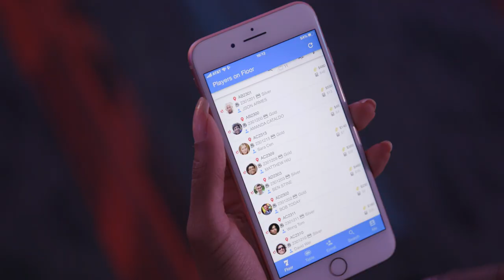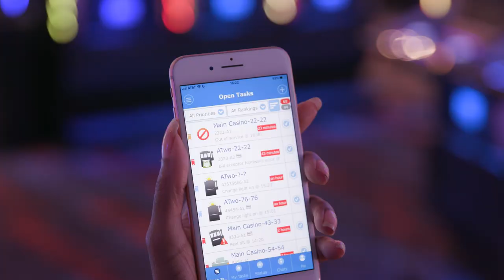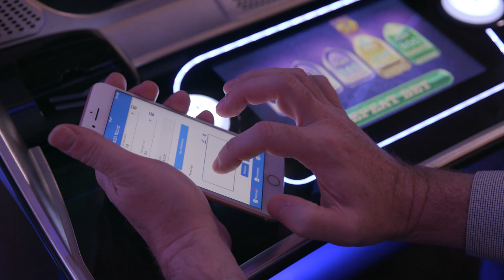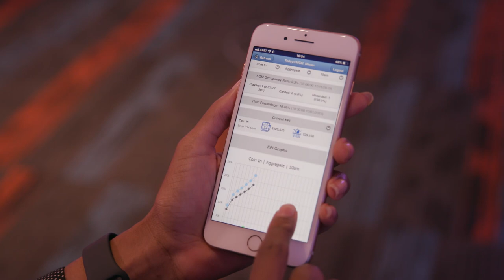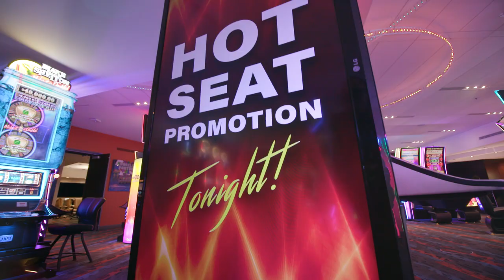The IGT ADVANTAGE Operator Experience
Nobody builds a business on YESTERDAY! Take a short journey with Becky and discover how app-based work flows can modernize your casino operations. Contact your account manager and take full ADVANTAGE with IGT's Mobile Suite! Products include Mobile Notifier, Mobile Dashboard, Mobile Voucher Redemption, Mobile Responder, Mobile Host, and Mobile Jackpot.